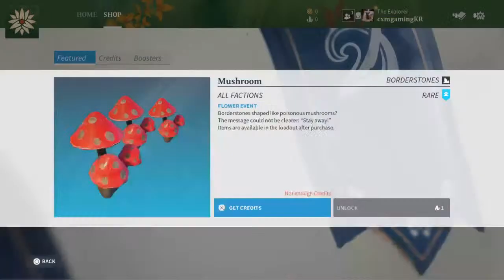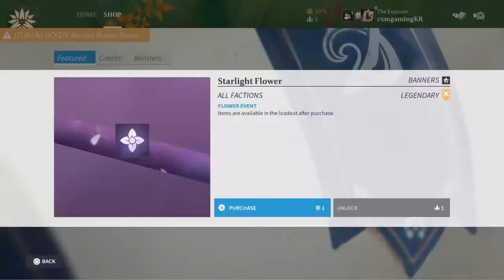The Settlers New Allies The Monastery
Kyle and Rachel enjoy making videos for you enjoy!!

Our videos are based on gaming, pranking, travel, music, and more!

Experimenting with different games and things to see how they turn out. So far at this moment trying out different Amnesia maps, some pranks, Minecraft, Skyrim and more.

 Comment us on what you want us to do whether it is game wise, prank wise, etc. Enjoy your stay and we hope you like our videos!

At least 1 video a week!